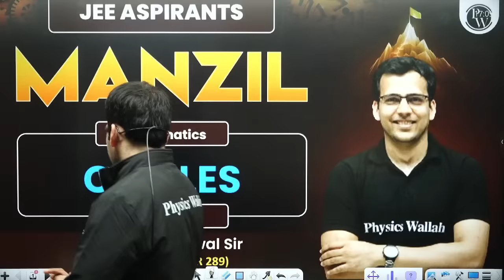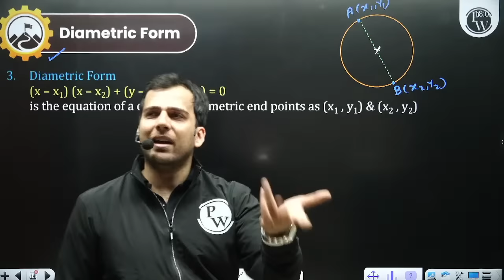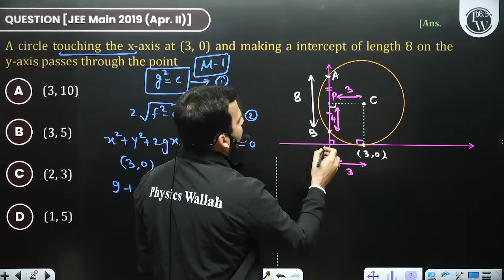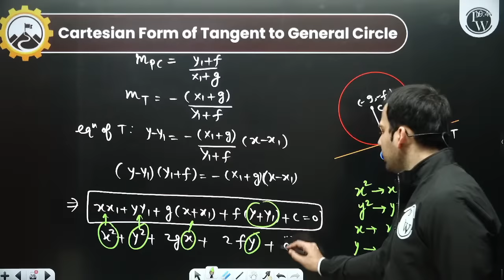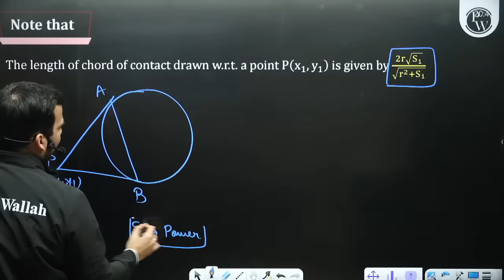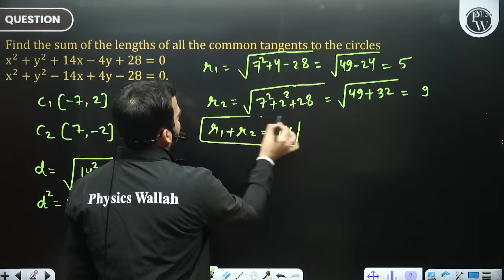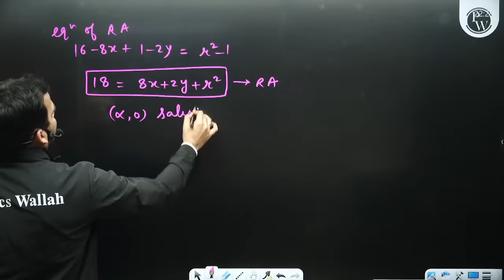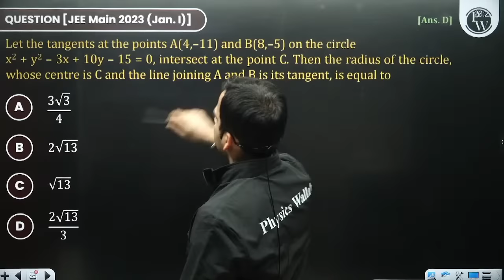CIRCLES in One Shot: All Concepts & PYQs Covered | JEE Main & Advanced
🌟 Get ready for an in-depth exploration of CIRCLES in our special LIVE lecture! Join us for a comprehensive "One Shot" session where we'll cover all the crucial concepts and solve Previous Year Questions (PYQs) tailored for JEE Main & Advanced aspirants.
MANZIL 2024 Batch Description :
🚀 This batch is Completely FREE for all the students aiming for JEE MAINS 2024
🚀 Will cover the complete JEE Syllabus of Physics, Chemistry & Mathematics
🚀 Each Class will be LIVE on our JEE Wallah YouTube Channel
🚀 Chapter wise One Shot will be conducted with PYQ’s
🚀 The Weekly Schedule will be provided in the community section of JEE Wallah’s YT Channel & Announcement section of the PW App
🚀 Daily Practice Sheet with Text solutions will be provided.
🚀 Weekly Tests based on the Syllabus of that week will also be conducted.
🚀 Classes will start from 22nd November 2023
⏳ Timestamps:
00:00 - Introduction
12:48 - Equations of circle
1:29:35 - Intercepts made by Circle
2:06:37 - Point and circle
2:15:01 - Line and circle
2:20:52 - Tangents and normals to a circle
2:53:52 - Director circle
2:59:04 - Chords of a circle
4:07:31 - Pair of Tangents
4:11:12 - Nature of two circles
4:56:41 - Family of circles
5:06:00 - Radical axis and properties
5:31:10 - Radical center and orthogonal circles
5:44:06 - PYQs
6:22:03 - Thank You Bachhon!